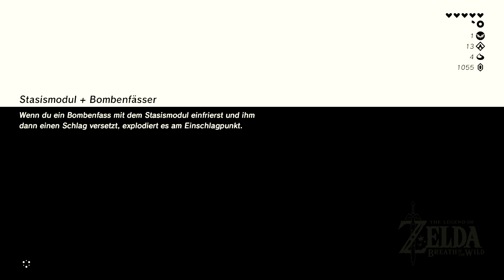THE LEGEND OF ZELDA: BREATH OF THE WILD Part 16 ● Tacca von den Zora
THE LEGEND OF ZELDA BREATH OF THE WILD - Gameplay Deutsch - Let's Play - Switch Version - German - Walkthrough - Part 16

Action-Adventure von Nintendo Entertainment (2017)
Das Spiel

► LET'S PLAY THE LEGEND OF ZELDA BREATH OF THE WILD
Kommentiert von MrMoregame (2017)

The Legend of Zelda: Breath of the Wild Deutsch - Let's Play
The Legend of Zelda: Breath of the Wild Deutsch - German/Deutsch Walkthrough Gameplay
Let's Play - The Legend of Zelda: Breath of the Wild Deutsch Gameplay with Commentary (German/Deutsch)